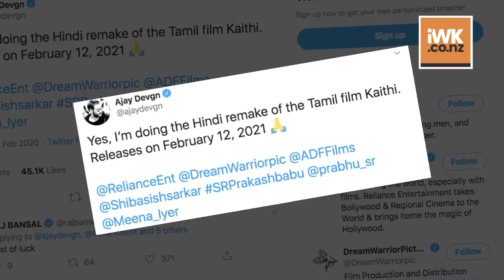Ajay Devgn says he is doing remake of Tamil movie 'Kaithi'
Actor Ajay Devgn on Friday confirmed that he will star in the remake of the Tamil movie "Kaithi".